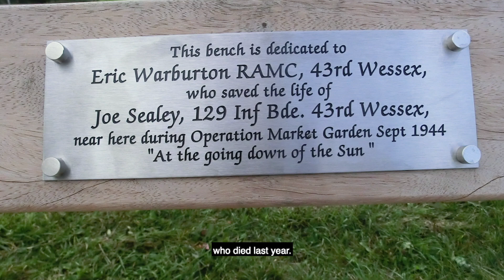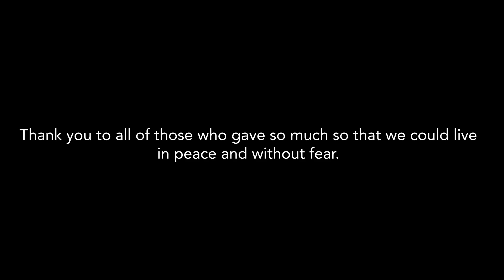VE Day - Joe's Story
Marking 75 years since Victory in Europe Day